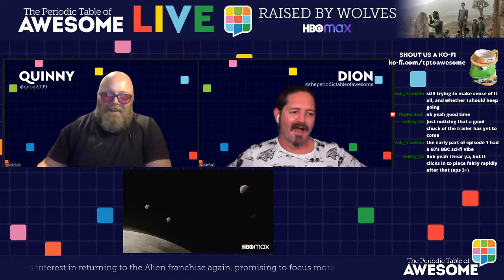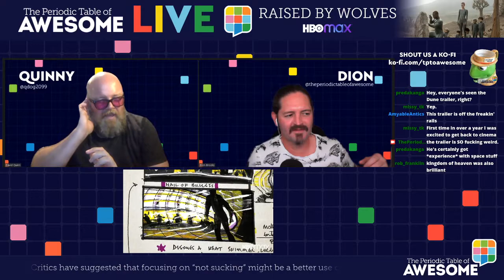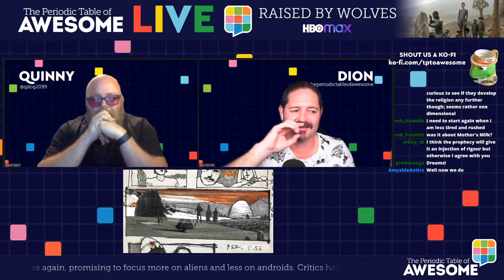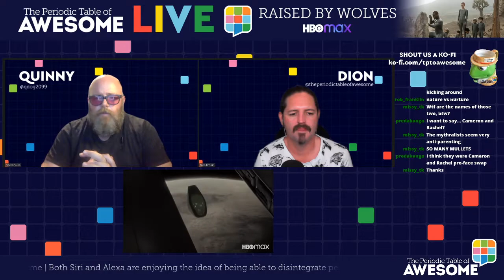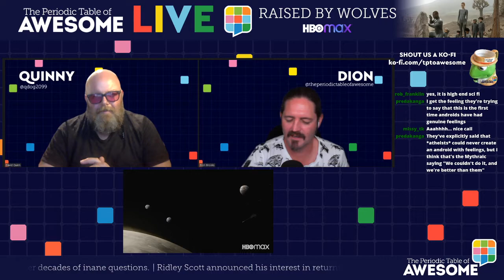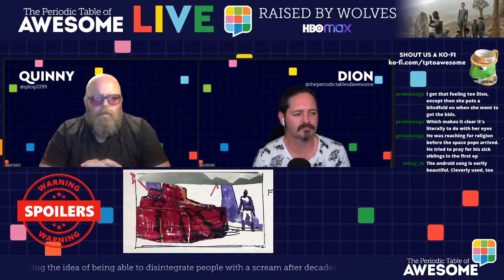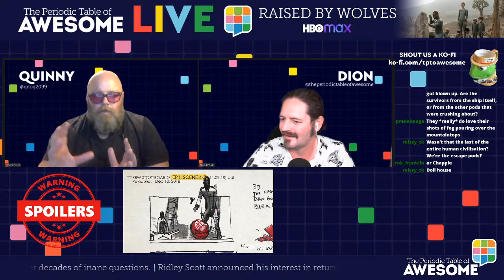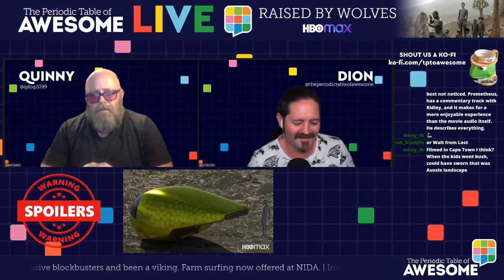The Periodic Table of Awesome Podcast 183 - Raised By Wolves review